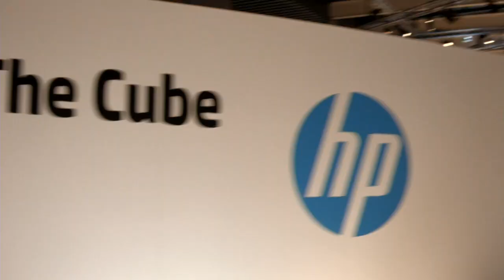Vish Mulchand & Pete Robinson - HP Discover Barcelona 2013 - theCUBE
Vish Mulchand, HP Storage, and Pete Robinson, ExactTarget, at HP Discover Barcelona 2013 with John Furrier and Dave Vellante

Hewlett-Packard's Vish Mulchand and Pete Robinson, a storage manager at ExactTarget, dropped by theCUBE at HP Discover to share how the Salesforce subsidiary is leveraging the 3PAR StoreServ 7450 all-flash array to provide better quality of service for its end-users.

The Indiana-based ExactTarget sells digital marketing software that enables companies to engage their customers across multiple channels, including social media, email and mobile. The firm is a long-time 3PAR customer that prioritizes simplicity and robustness, features that Mulchand says his firm delivers by removing the tradeoffs associated with implementing flash in traditional storage architectures. The resulting manageability is a major selling point, Robinson highlights:

"When I was hired, we had one individual managing over two petabytes of 3PAR, and he was not a storage guy. He was a developer that became a sysadmin who became a storage admin, he grew with the company as we grew, and he was really learning as he went alone. So when I came onboard, I was really shocked at how 1) easy it was and 2) one individual could manage an environment this size."

Elaborating on his use case, Robinson says that the performance gains ExactTarget achieved with an earlier implementation of SSD-accelerated 3PAR P10000 arrays made the decision to purchase the 7450 a "no brainer." The deployment provides runs half of the company's databases with a 600 microsecond delay, a massive improvement over the 8-15 milliseconds of spinning disk.

The 7450 delivers half that latency -- 300ms -- for ExactTarget's newly launched VDI environment, which couldn't "fit" in rivaling offerings that provided less capacity, according to Robinson. HP's all-flash array lacks some of the enterprise features available in alternatives, but it makes up for that in efficiency.

"With flash, you want to be very write-efficient, not only from a capacity perspective and cost perspective, but also a media endurance perspective," Mulchand explains. "So many of the same wide striping that we've done on the 3PAR arrays -- which were predominantly, in the past, backend disk-loaded -- allows us to write very effective onto the array."

In addition, the platform ships with built-in zero detect and thin provisioning capabilities that can help customers cut the cost of their virtualized applications. HP plans to add more advanced functions like deduplication and compression in the future.